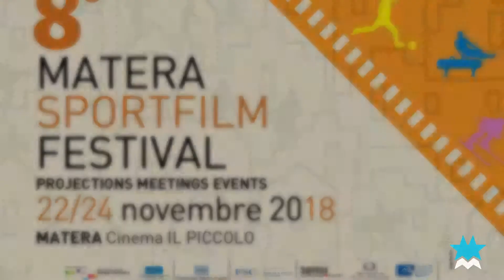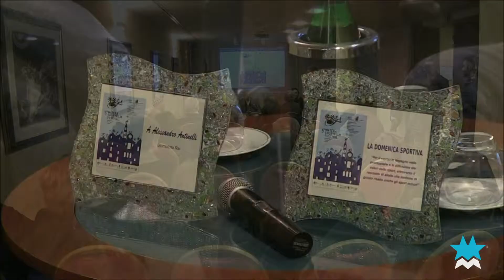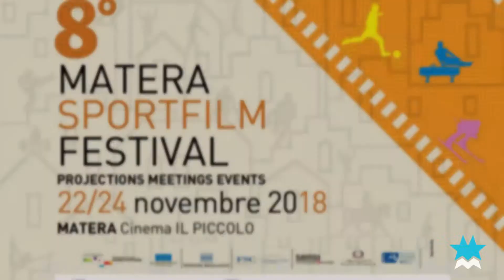8° Edizione del Matera Sport Film Festival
Dal 22 al 24 novembre, al cinema Il Piccolo di Matera, l'ottava edizione del Matera Sport Film Festival. Ingresso gratuito. Intervista a Michele Di Gioia Presidente UISP Basilicata.